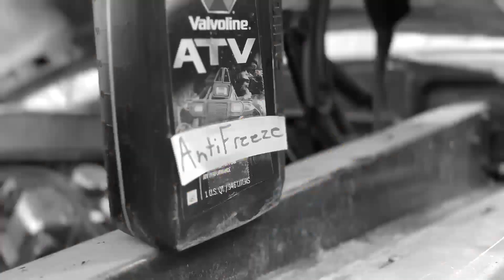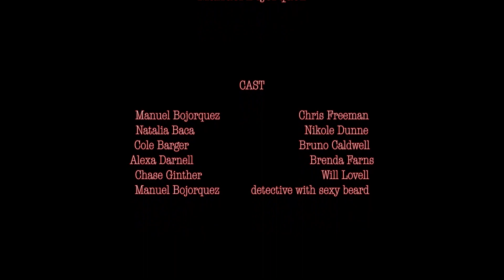BLIND VENGEANCE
When a friend suddenly dies in mysterious fashion, one person is determined to exact revenge on those responsible. But blind vengeance can come at a steep cost.